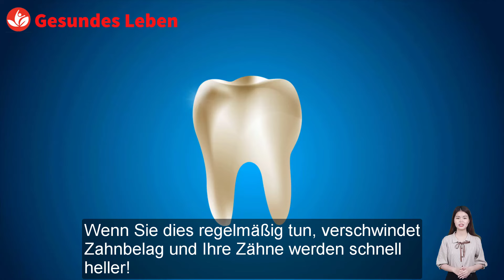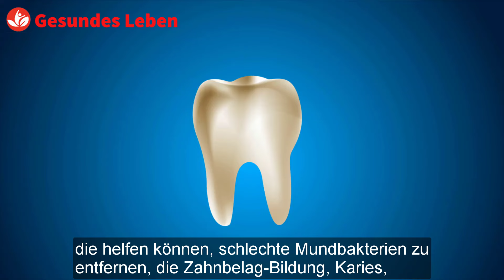Zahnbelag und Zahnstein in 30 Sekunden mit dieser Mischung entfernen - Nur 3 Inhaltsstoffe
Zahnbelag und Zahnstein in 30 Sekunden mit dieser Mischung entfernen - Nur 3 Inhaltsstoffe. Die Ansammlung von Zahnbelag auf Ihren Zähnen lässt Sie das Vertrauen verlieren. Verwenden Sie also dieses Mundwasser, um Zahnbelag zu entfernen. Sie werden sehen, dass Zahnbelag schnell entfernt wird